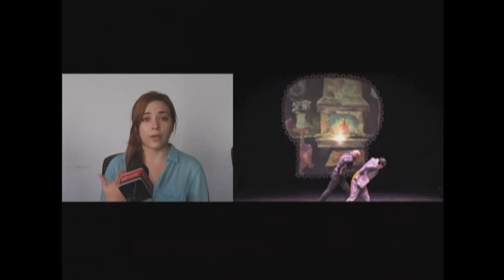Noticias al momento 29 10 15